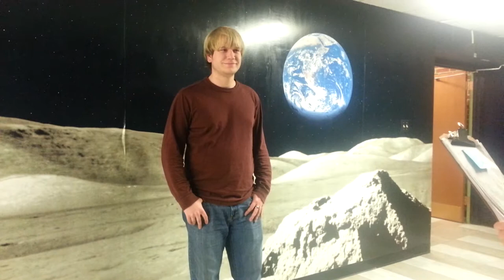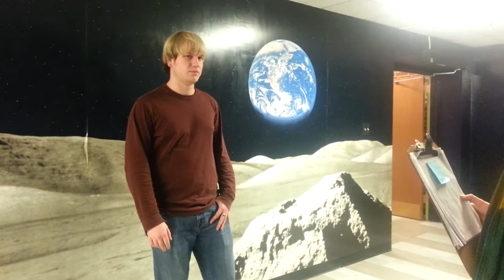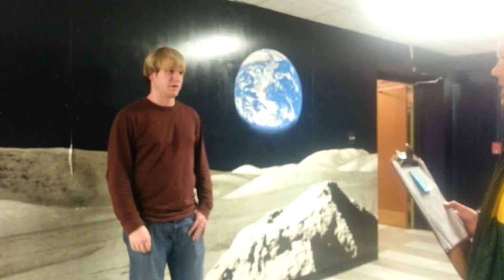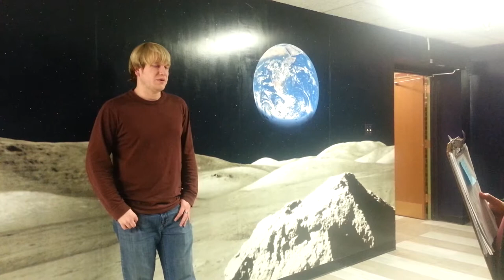Radford University Planetarium